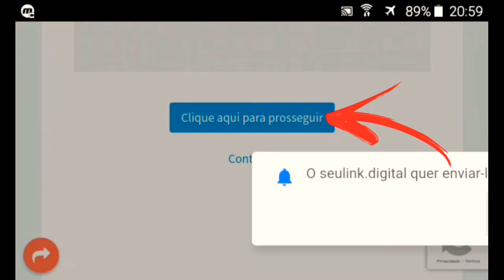Need For Speed Most Wanted Dinheiro Infinito v1.3.128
Fala pessoal, mais um vídeo top no canal, hoje é sobre jogo de corrida

===📬Redes_Sociais📬===

===🔼Parceiros🔼===

===📥Downloads📥===

(Mod)
Apk:

===💲Ajude-me💲===

Picpay: @adriano.lopes34

😴Tags_Ignorem😴